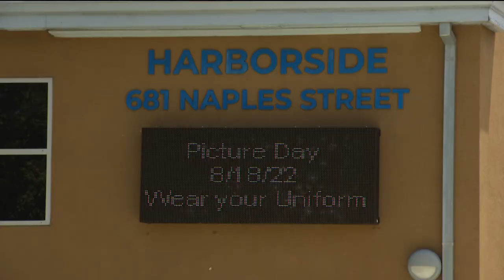Growing homeless camp at park near Harborside Elementary sparks concern from parents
Harborside Park in Chula Vista has become an area where unsheltered people set up their campsite, either on the park or near it.

However, recently the number of homeless making their way to this park has grown to dozens.

Which has brought up safety concerns from families in the area since the park is located just a few feet away from Harborside Elementary School where children as young as five are attending.